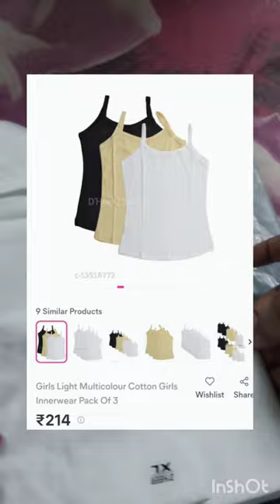girls inner wear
girls inner wear camisole